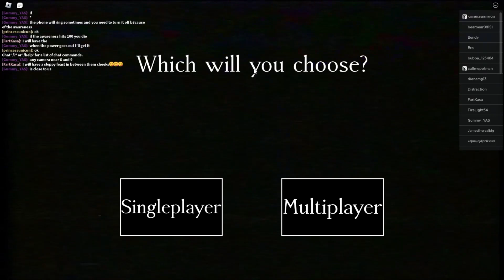THE INTRUDER HAS FOUND YOU